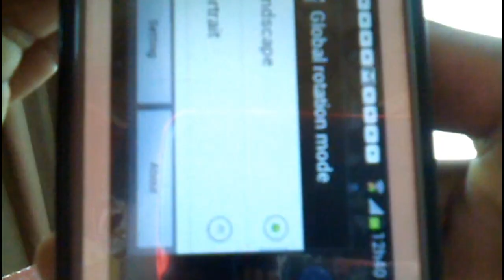Suporte para colocar celular no braço caseiro